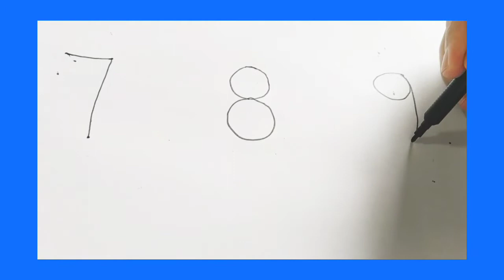Como desenhar animais com números de 7 a 9 - Desenho a mão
Como desenhar animais com números de 7 a 9, de forma fácil e divertida. A Arte Mundo / Desenhando para crianças, oferece mais de 2000 mil atividades para as crianças. O ABC KIDS contém diversas atividades que podem ser utilizadas por professores ou pais/responsáveis que desejam reforçar o aprendizado de seus filhos ou alunos

A Arte e Mundo Desenhando para Crianças transforma o aprendizado, num maravilhoso mundo divertido e colorido. A criança aprende brincando e se divertindo.

⭐⭐⭐CONECTE-SE CONOSCO:⭐⭐⭐